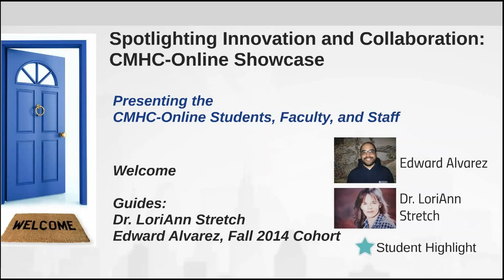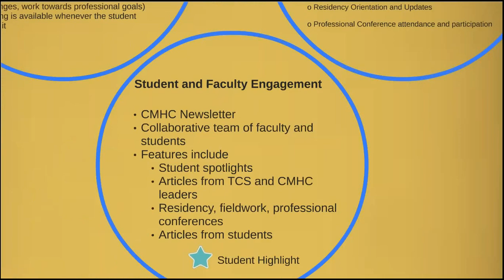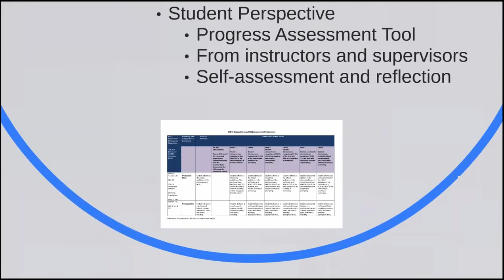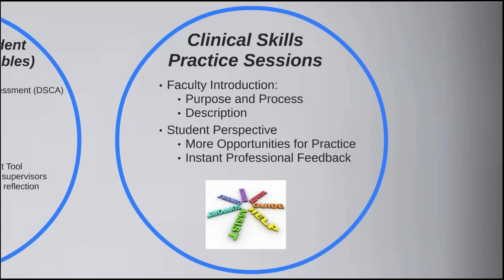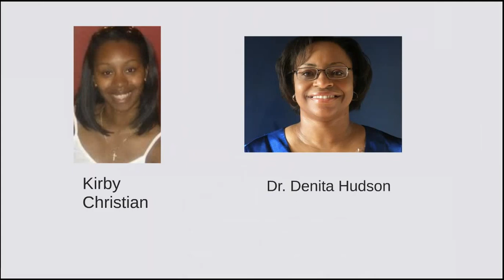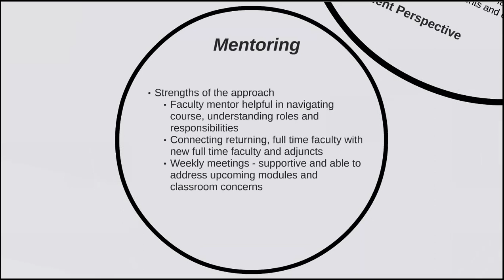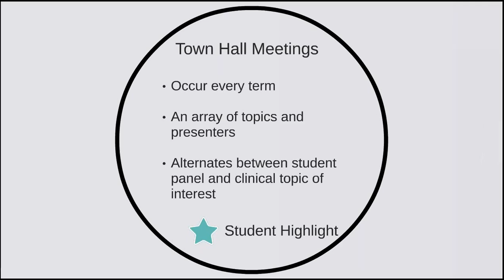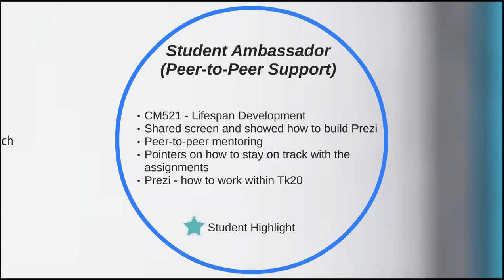Spotlighting Innovation and Collaboration CMHC Online Showcase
Faculty and students of the CMHC-Online program share examples of innovation and collaboration that highlight the unique community of engaged learners at The Chicago School.